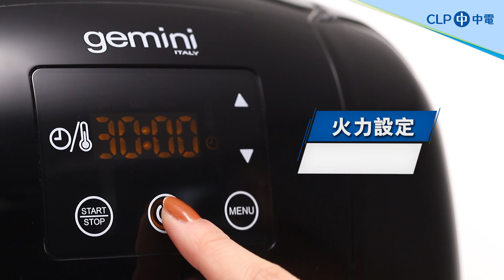【Gemini雙子星 - 無油煎炸鍋】🎊中電「智賞買」現已上架 🎊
✔5個預設菜單和1個DIY手動模式
✔輕觸式LCD顯示屏
✔時間設置最長至30分鐘
✔溫度設置從65ºC到200ºC
✔適用於煎炸，燒烤，烤焗，烤麵包  及焙燒等
睇完片即上中電「智賞買」網購平台 或下載中電apps買番部啱心水嘅節能家電，同用埋「智能積賞」換領其他豐富獎賞啦！